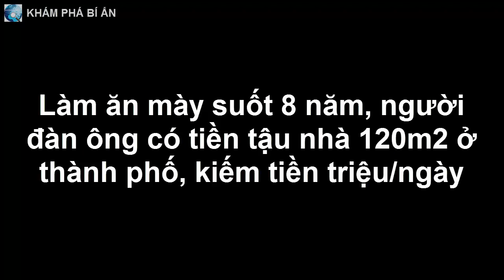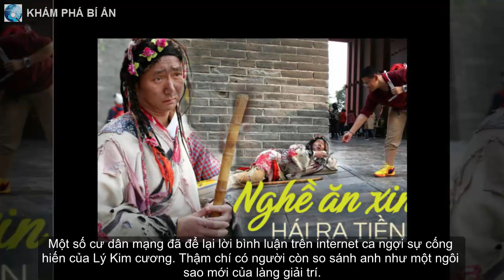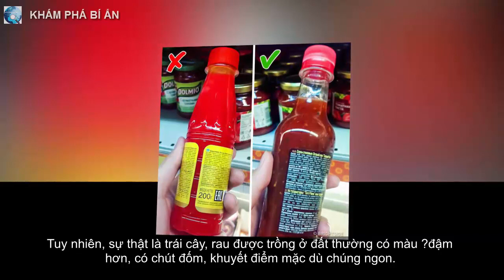Làm ăn mày suốt 8 năm, người đàn ông có tiền tậu nhà 120m2 ở thành phố: kiếm tiền triệu/ngày